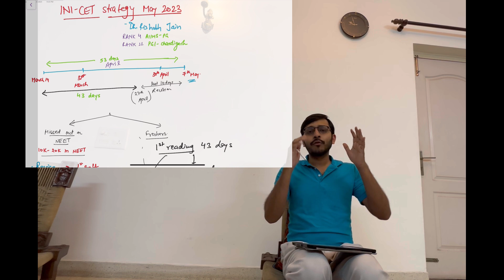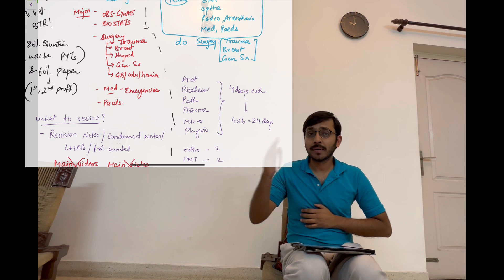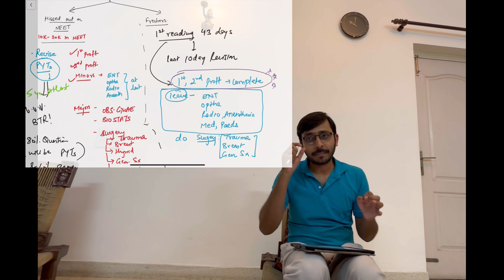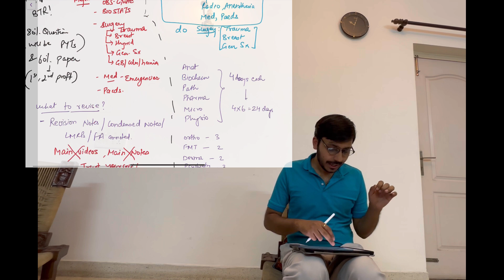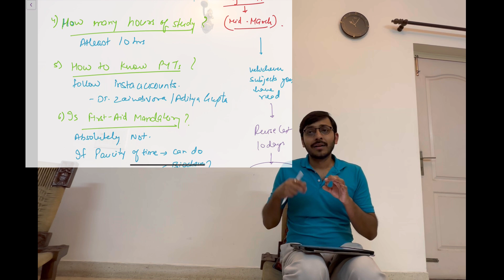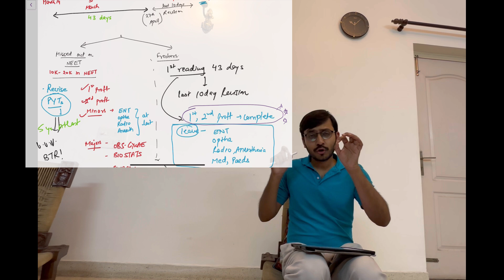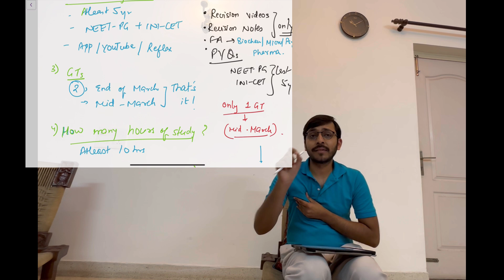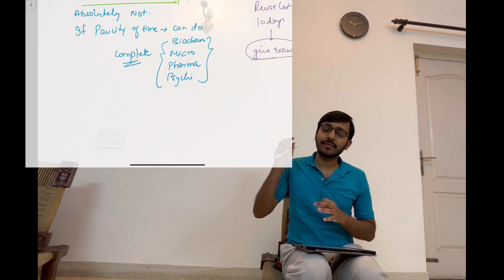INICET - 23 exam strategy | NEET PG 23 Result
In a nutshell:

-1st, 2nd proffs are utmost important. They’ll form 60% of your paper followed by minors.
Don’t focus more on Medicine. Skip it completely if you don’t have time. Most of questions can be solved by 1st and 2nd yr subjects.

- be thorough with previous Year Topics. They are the only one which will be asked. Zainab’s MKT and BTR series covers almost all those topics. You can watch one just before sleeping.

- Last 5 years INI, AIIMS and NEET PG papers.

- First Aid if you don’t have concise material to revise. especially good for Biochem, Micro, Pharma and Psychiatry.

- Finally, do revise the entire syllabus in the last 10 days. It’ll be a game changer.